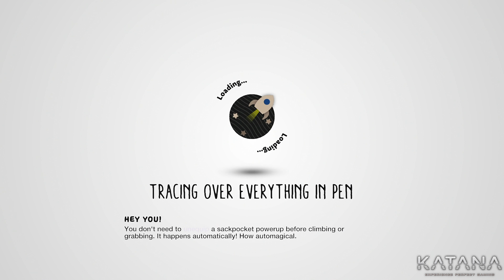LittleBigPlanet 3 Walkthrough | Part 11 | Book Two: The Ziggurat - Furry Soles, Hot Coals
LittleBigPlanet 3 Walkthrough to get an Ace in every level.